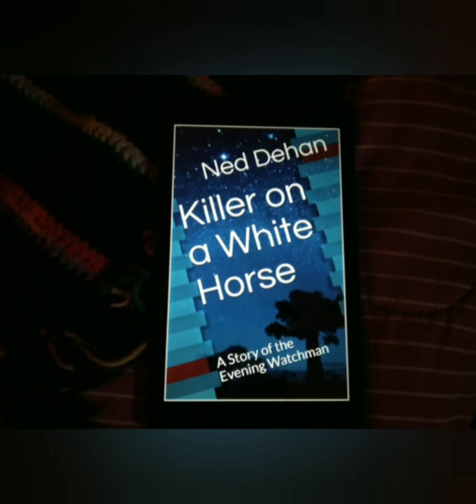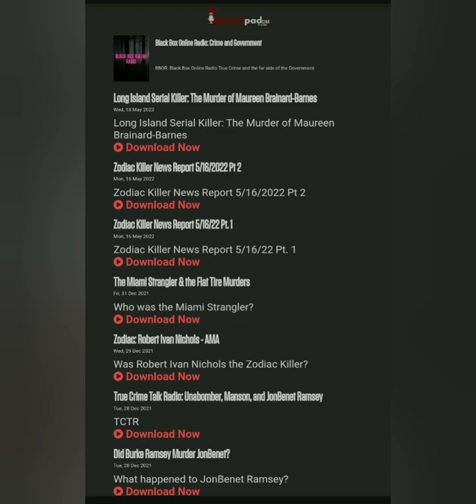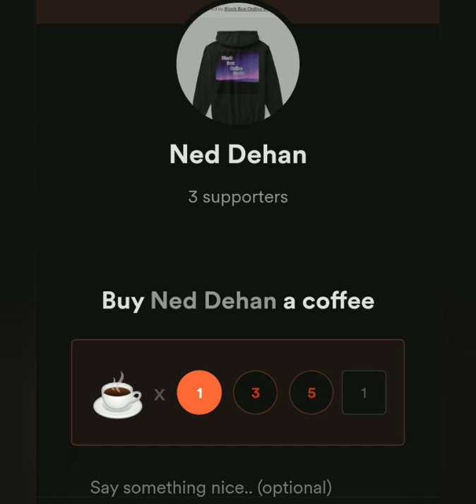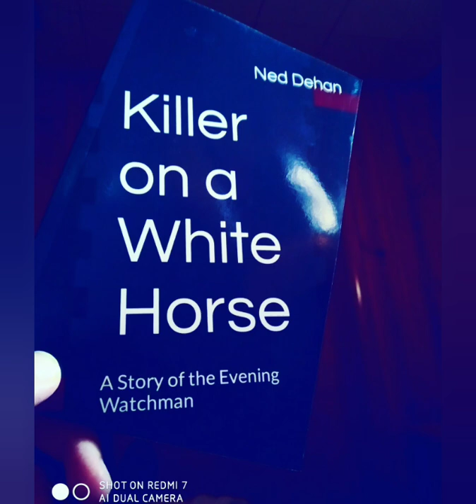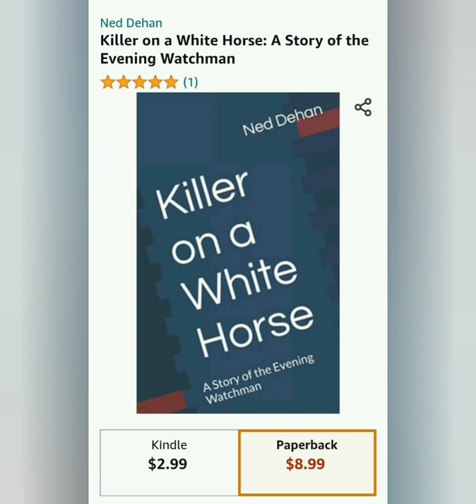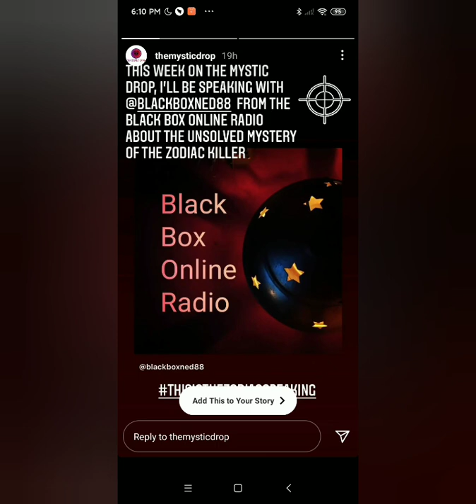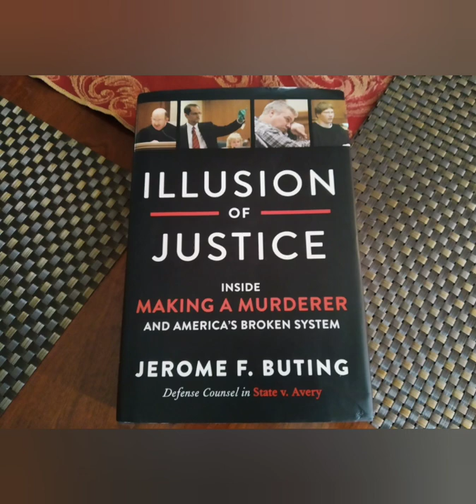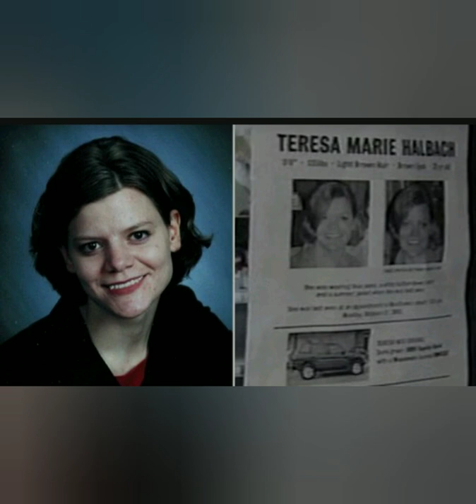🔴 Steven Avery | Wrecking Crew by John Ferak | Book Discussion Pt. 1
‌Raze Energy Drinks
‌Tshirts By TeeSpring
‌BBOR Shirt
‌Being Weird is Not a Crime Shirt
‌BBOR Zipper Hoodie
‌BBOR Pullover Hoodie
‌Buyers Choice : Special Edition Shirt
‌Download the Show for Free!